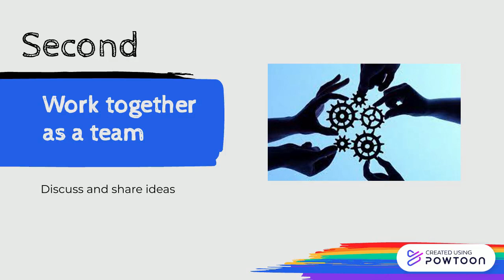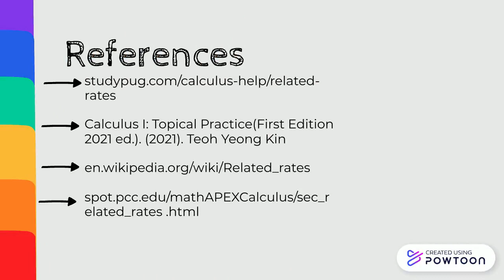5 Whiteboard Tips to Being an Ally